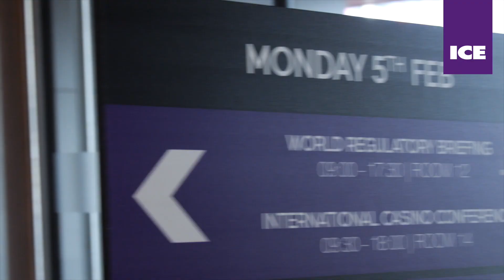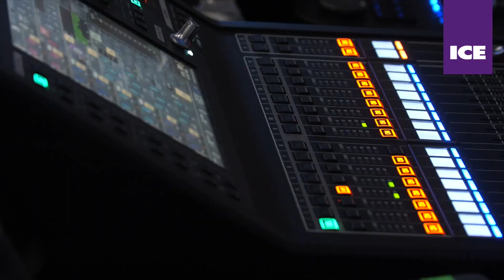ICE Vox 2024 - Highlights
Highlights of day one of ICE Vox, the educational programme of ICE London, produced and filmed by Smart Digital.